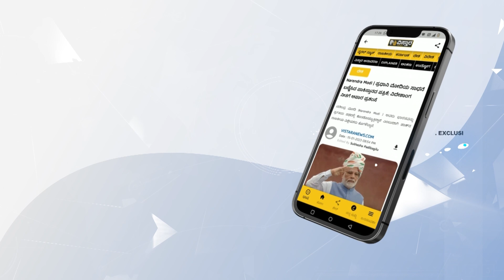1947ರಲ್ಲಿ ಶುರುವಾದದ್ದು ಈಗಲೂ ನಿಲ್ಲದ ರಾಜಕೀಯ ತುಷ್ಟೀಕರಣ| Muslim Meeting | HPK | Vistara News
1947ರಲ್ಲಿ ಶುರುವಾದದ್ದು ಈಗಲೂ ನಿಲ್ಲದ ರಾಜಕೀಯ ತುಷ್ಟೀಕರಣ| Muslim Meeting | HPK | Vistara News